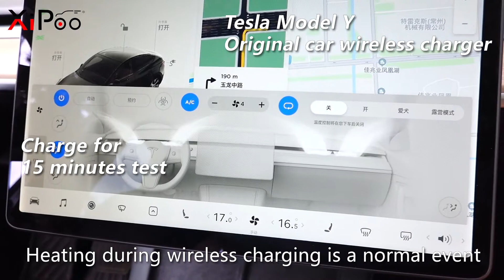How to install Toyota Tundra 2014 2015 2016 2017 2018 2019 2020 2021 Wireless Charger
If you want to buy it ,you can search the Asin on Amazon.
B097P9TXK8